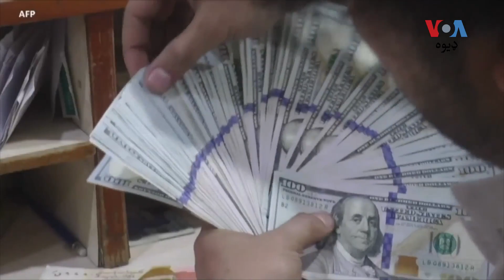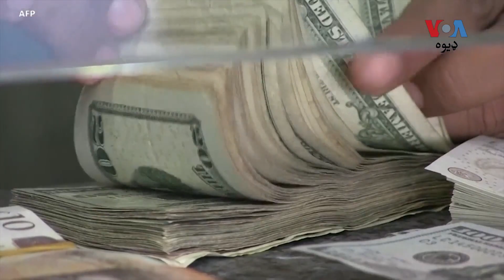IMF د دې خبرې پخلې کړې چې پاکستان ورسره د قرض د یو بل پروګرام ترلاسه کول غواړي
دوی دا خبره وروسته له هاغې کړې چې د پاکستان او نړیوالې مالیاتي ادارې آي ‌اېم اېف ترمنځ د اوسني لنډ مهاله قرض پروګرام منظور شو.